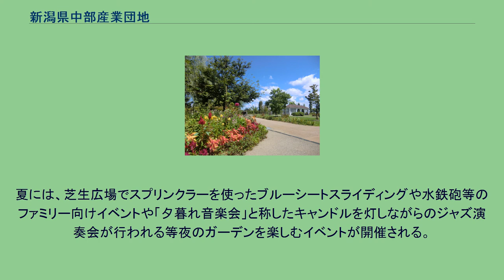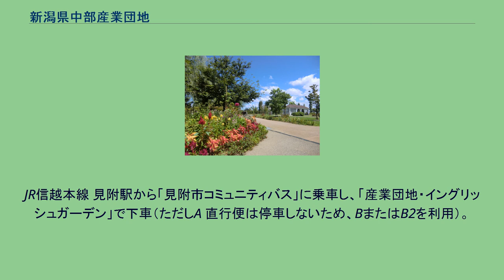新潟県中部産業団地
新潟県中部産業団地（にいがたけんちゅうぶさんぎょうだんち）は、新潟県見附市の西部に位置する県営工業団地。
見附テクノ・ガーデンシティーとも称される。
新潟県企業局が産業団地を整備しており、この産業団地を企業へ分譲することで、産業構造の高度化や人口の定住化など、地域社会の活性化を図ることを目的に、県内の3地区で県営産業団地の開発を行っている。
中部産業団地の他に南部産業団地（上越市）、東部産業団地（阿賀野市）がある。
総面積や内訳は以下の通りであるが、このうち分譲しているのは工場用地と中心施設用地であり、区画を10に分けて分譲。
2017年（平成29年）6月に全区画の分譲が完了した。
公園緑地は、上記の3地区の産業団地内には災害時の一時避難場所を確保する等の主旨から、必ず3%の緑地帯を造る事が義務付けられているため、国からの補助金を受けながら後述の中部産業団地公園（みつけイングリッシュガーデン）が造成された。
2007年12月31日現在の企業進出率は約60%で南部産業団地、中部産業団地、東部産業団地の3地区の中で最も高い水準となっている。
また、進出企業数はリースも含めて38社となり、業種はさまざまで、製造業をはじめ、運輸業、卸売業、小売業のほか、中古自動車のオークション会場として使われているところもある。
主な進出企業は以下のとおりである。
団地内に整備され、2007年6月1日より一部オープンし、2009年6月26日に全面開園となった。
ガーデン内を3つのエリアに分け、エリアごとに異なるテーマに合わせてデザインし、各エリアを結ぶことで、それぞれの機能をより活かしたものとし、全施設において高齢者や身体障害者にも利用しやすいバリアフリー設計となっているため、多くの人々が足を運べるように造られている。
また、コミュニティバスの停留所ともなっているため気軽に足を運ぶことができる。
この規模のイングリッシュガーデンは、新潟県内では最大面積であり、イングリッシュガーデンを日本に広めた第一人者である英国園芸研究家のケイ山田によってデザイン・監修された県内で唯一のガーデンである。
毎年バラが満開を迎える6月初旬から中旬にかけて「フラワーフェスティバル」が開催され、期間中にはケイ山田による植栽実演会が行われるほか、演奏会、ガーデン茶会、園内を解説付きで回るガーデンツアー等が開かれる。
夏には、芝生広場でスプリンクラーを使ったブルーシートスライディングや水鉄砲等のファミリー向けイベントや「夕暮れ音楽会」と称したキャンドルを灯しながらのジャズ演奏会が行われる等夜のガーデンを楽しむイベントが開催される。
また、秋には「オータムガーデンフェア」が開催される。
隣接地にイングリッシュガーデンホテル REANT が2010年10月開業し、庭園の入り口近くではジェラートの販売や毎年6～9月の間ビアガーデンが開かれる等、様々なイベントが開催されている。
JR信越本線 見附駅から「見附市コミュニティバス」に乗車し、「産業団地・イングリッシュガーデン」で下車（ただしA 直行便は停車しないため、BまたはB2を利用）。
また、北陸自動車道中之島見附ICから約5分の位置にあることや国道8号が近くを通っているためアクセスのよい環境にある。